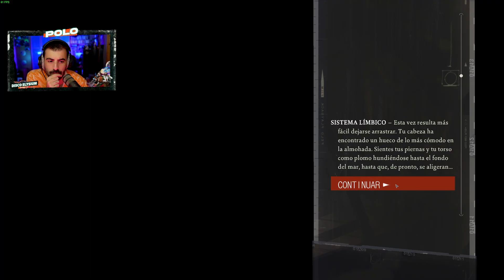EL SUEÑO LLEGA POCO A POCO A SU FIN 📀 Episodio 6 📀 DISCO ELYSIUM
Disco Elysium es la aventura narrativa que todo amante de los videojuegos de rol están buscando. Un videojuego que cambió el panorama indie y una autentica joya oculta que nos llevará a intentar resolver misterios, crímenes y otras situaciones peliagudas con un sistema de combate completamente novedoso.

OTRAS SERIES EN EL CANAL :
- 9 Years of Shadows
- 12 Minutes
- A Castle Full of Cats
- Alba
- ALT254
- AKA
- Alan Wake
- Alan Wake 2
- Albion online
- American Arcadia
- Amnesia: The bunker
- Animal Crossing
- Astro Playroom
- Astronite
- Assassins Creed: Mirage
- Atlas Fallen
- Atone: Heart of the Elder Tree
- Atomic Heart
- Bat boy
- Blanc
- Blasphemous
- Blasphemous 2
- Bleak Sword DX
- Born of Bread
- Bramble: The mountain King
- Breathedge
- Bright Memory Infinite
- Bugsnax
- Calisto Protocol
- Card Shark: https
- Cave Story +
- Celeste 64
- Chicory
- Cocoon
- COD Modern Warfare 2
- COD Vanguard
- Cultic
- Cuphead DLC
- Curse of the sea rats
- Cursed To Golf
- Cyberpunk 2077
- Cyberpunk 2077: Liberty City
- Cybershadow
- Day Z
- Dead Island 2
- Dead Space
- Death Stranding
- Death's Door
- Deathloop
- Demons Souls
- Diablo IV
- Disc Room
- Disney Dreamlight Valley
- Doom Eternal
- Donkey Kong Country
- Dreams
- Dredge
- Eastward
- Eastward Octopia
- Elden Ring
- ElecHead
- En Garde!
- Endling: Extinction is Forever
- Exo One
- Falling Out
- Flateye
- Fobia
- Fortnite x LEGO
- Forspoken
- Forza Horizon 5
- Frogun
- Ghost of Tsushima
- GhostWire Tokyo
- Ghost Song
- Gods Will Fall
- Grounded
- Gumbrella
- GTA 3
- GTA IV:
- GTA V
- Half Life
- Half Life 2
- Half Life 2: Episodio 1
- Half Life 2: Episodio 2
- Halo
- Hellboy Web of Wyrd
- Helldivers 2
- Hercules
- HIFI Rush
- High on Life
- Howarts Legacy
- Hollow Knight
- Horizon Forbidden West
- Hunt and Run
- Hunt the night
- Indivisible
- Inmost
- Inscryption
- Impaler
- It takes two
- Jet: The far Lone shore
- Journey
- Jusant
- Kena
- Kirby y la tierra olvidada
- Kula World
- LEGO Bricktales
- LEGO Builders Journey
- Lethal Company
- LifeSlide
- Lone ruin
- Mario Strikers
- Marsupilami
- Max Payne
- Medievil remaster
- Melatonin
- Moonglow Bay
- Mr Sun Hatbox
- Narita boy
- OlliOlli World
- Omno
- OneBit Adventure
- Orbital Bullet
- Ori and the blind forest
- Outer Wild
- Outlast Trials
- Pentiment
- Pizza Tower
- Planet of Lana
- Pokemon Escarlata
- Pokemon Reminiscencia
- Potion Craft
- Prey
- Prey Mooncrash
- Psychonauts 2
- Punch Club 2
- Raft
- Railbound
- Resident Evil VIII DLC
- Rollerdrome
- Sable
- Scorn
- Sifu
- Signalis
- Silt
- Slime Rancher 2
- Somerville
- Sonic 1
- Spiderman:
- Splatoon 3
- Stacklands
- Star Wars Jedi: Fallen Order:
- Stonefly
- Strange Horticulture
- Stray
- The Quarry
- Tiny Tina's Wonderlands
- Tinyfolks
- Tinykin
- Toem
- Toy Story (SNES)
- Tunic: https
- Ultra Mega Xtra Party Challenge
- Uncharted 1
- Uncharted 2
- Uncharted 3
- Wavetale
- Wo Long
- Yoshi's Island"